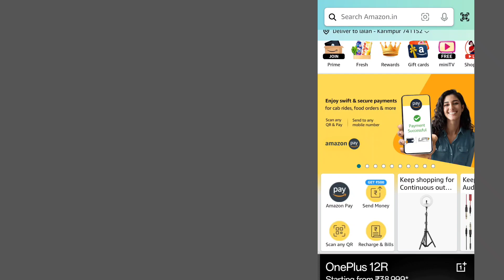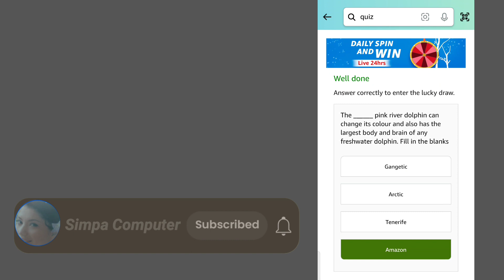Amazon quiz answers today || Amazon daily quiz today || Daily Spin and win quiz || 12/02/24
Amazon Quiz Answers Today for 12 February 2024: Win ₹5000 Amazon Pay Balance

1) Questions : The Yonex Sunrise India Open 2024 badminton tournament is being held in which city?

2) Questions : The upcoming movie 'LSD2' is directed by which famous director?

3) Questions : Breaking the mould: Reimagining India's Economic Future' is a book written by which former RBI Governor?

4) Questions : This visual depicts which famous ruler and his court?

5) Questions : This is the Virupaksha Temple in which UNESCO World Heritage Site?

6) Questions : The pink river dolphin can change its colour and also has the largest body and brain of any freshwater dolphin. Fill in the blanks